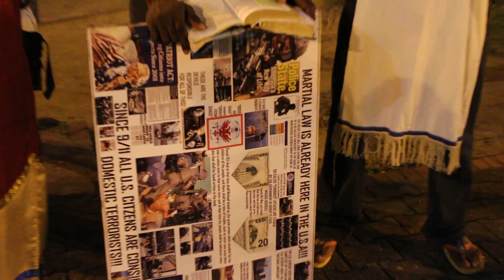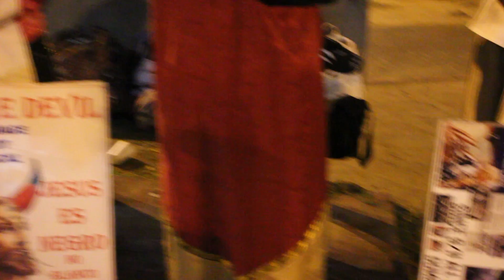Prophesies are happening, and only the men of the Lord are seeing it